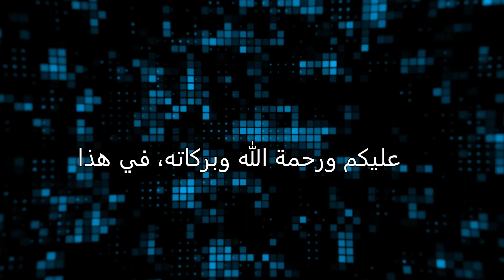" الصلاة النارية مع أسماء الله الحسنى تغير حياتك إلى الثراء والرزق الوفير علاج الأمراض وفك النحس"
"صيغة الصلاة النارية مع الأسماء الحسنى..تغير حياتك  إلى الثراء والرزق الوفير علاج الأمراض وقك النحس"
في هذا الفيديو، سنكشف لكم عن أسرار روحانية عظيمة ومجربة لجلب الرزق وقضاء الحاجات، حتى في أصعب الظروف. سنبدأ بتوضيح فضل الصلاة على النبي محمد ﷺ وأثرها العظيم في حياتنا اليومية، ثم ننتقل لاستعراض أقوى الأسماء الحسنى التي يُستحب ذكرها لتحقيق الأماني وفتح أبواب الرزق والتوفيق في شتى أمور الحياة.

محاور الفيديو:
فضل الصلاة على النبي ﷺ:

سنتحدث عن فضل الصلاة على النبي ﷺ وأهميتها في تحقيق البركة واستجابة الدعاء.
كيف تساهم الصلاة على النبي في مغفرة الذنوب ورفع البلاء وتحقيق الرغبات؟
الأسماء الحسنى العشرة:

سنشرح بالتفصيل فضل وأثر 10 أسماء من أسماء الله الحسنى: "يا كافي، يا غني، يا مغني، يا معطي، يا فتاح، يا رزاق، يا رحمان، يا رحيم، يا كريم، يا وهاب".
كيف يمكن لذكر هذه الأسماء أن يغير حياتك ويجلب لك الرزق والبركة؟
الصلاة النارية المجربة:

نقدم لكم صيغة الصلاة النارية القوية وأفضل الأوقات والطرق لقراءتها لتحقيق أسرع النتائج.
كيفية استخدام الصلاة النارية في علاج الأمراض الروحانية والتخلص من السحر والحسد.
خطوات عملية:

تعليمات محددة حول كيفية استخدام الأذكار والصلاة النارية لتحقيق الأهداف، سواء كانت مالية، صحية، أو اجتماعية.
طريقة القراءة اليومية للصلاة النارية بعد كل صلاة وقبل النوم لتحقيق نتائج ملموسة في حياتك.
خاتمة:
دعاء شامل لكل من يشاهد الفيديو، نسأل الله فيه أن يقضي حوائجهم ويرزقهم من فضله الواسع.
المشاهدون المستهدفون:
هذا الفيديو موجه لكل من يبحث عن وسائل روحية موثوقة وفعالة لتحسين حياتهم، سواء كانوا يعانون من ضيق في الرزق، تأخر في الزواج، أو أي من المشاكل الحياتية الأخرى. إذا كنت تبحث عن طريق قريب من الله للحصول على حلول لمشاكلك، فهذا الفيديو سيكون دليلك الروحي.
نصائح إضافية:
تأكد من مشاهدته بالكامل لتفهم الطريقة الصحيحة للاستخدام وتحقق النتائج المرجوة.
شارك تجاربك ونتائجك في التعليقات لتحفيز الآخرين على الاستفادة من هذه الأسرار الروحية.